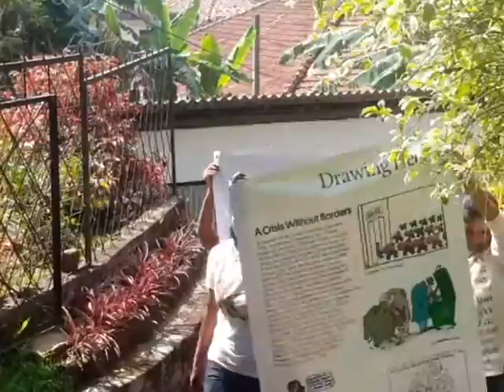Drawing Freely Exhibition Annexe de Galle